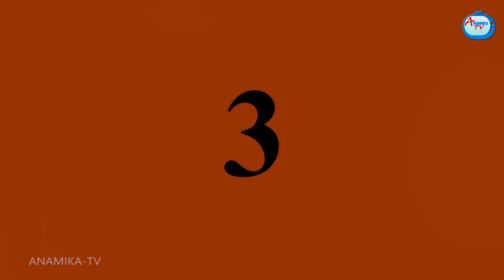ಸೋಮಾರಿಯಾದ ಅತ್ತೆ VS ಮುಗ್ಧ ಸೊಸೆ | Atte Vs Sose Kathegalu | Kannada stories | Kannada Comedy video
Atte Vs Sose Kathegalu | ಸೋಮಾರಿಯಾದ ಅತ್ತೆ VS ಮುಗ್ಧ ಸೊಸೆ | Episode 108 | Kannada stories | Kannada Kathe | Kannada Comedy Stories | Kannda Kathegalu | Kannda Moral Stories | Anamika TV Kannada